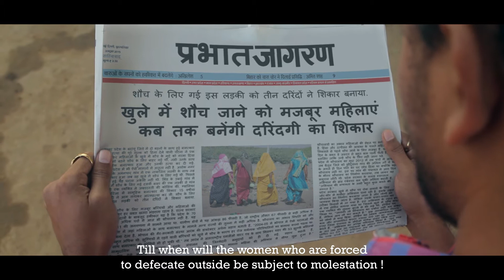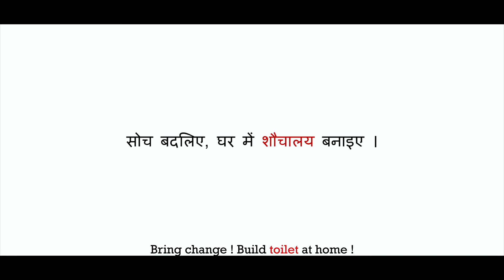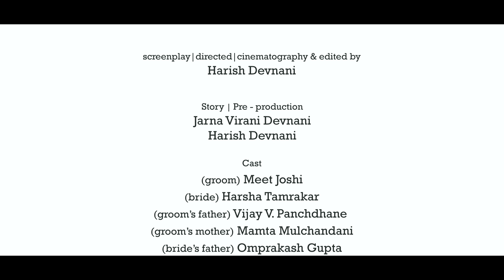बदल तू अपनी सोच | Change the way you think !!!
This is film is made to sensitize, particularly about the problems that women face when they have to defecate outside. Women generally are not the key decision makers and so if the men understand what they have to go through because of open defecation, there might be more toilets built !!!